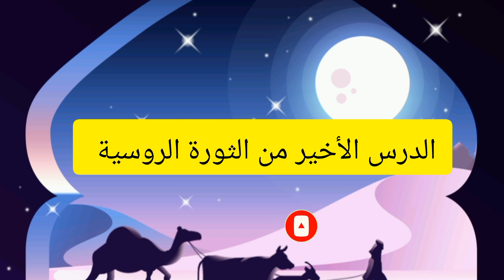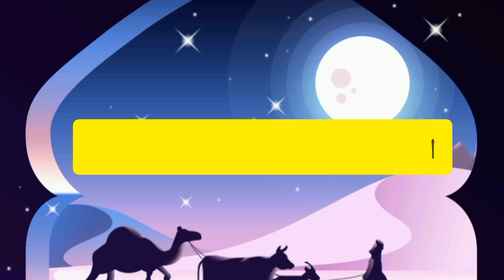Bac Senegal Arab بداية درس في موضوع الأزمة الاقتصادية التي حدثت سنة 1929 👍✅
ا